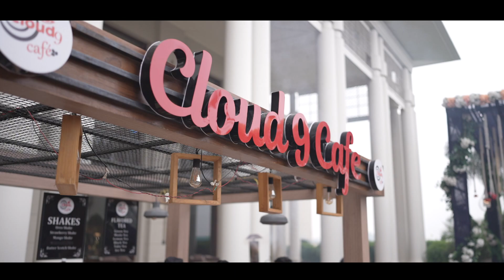Latest Highlights 2023 / Arshdeep & Pardeep / Grewal Photography Kheri (Ldh) 9814029155 , 9855280001